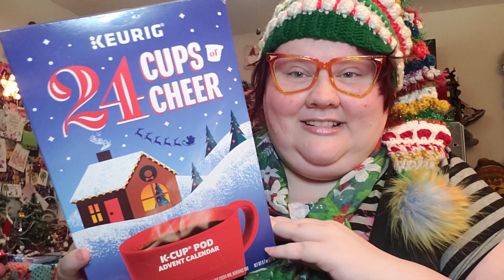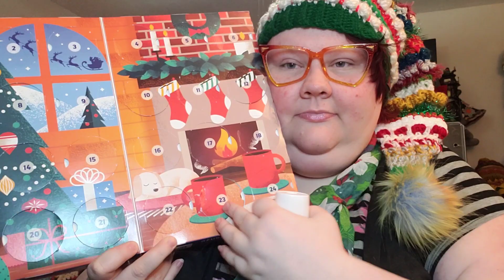Day 23 of 25 Days of Christmas! Bunny amigurumi & Candy jars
Happy day 23 of our 25 Days of Christmas! 🎄🎅

and apparently it's not gnome of the month! 🤣🤣

I have made playlists to make it easier to find specific content you like!